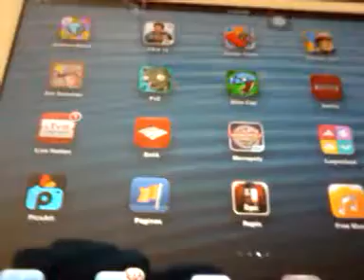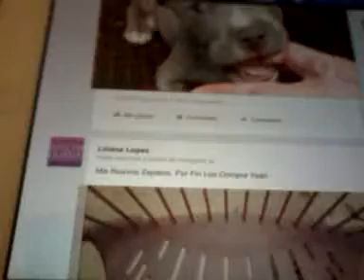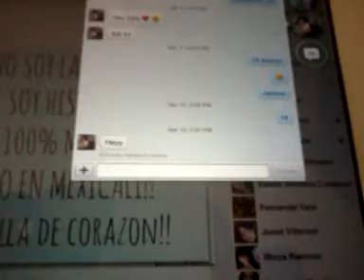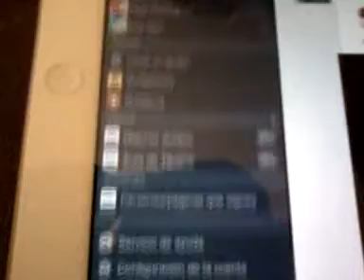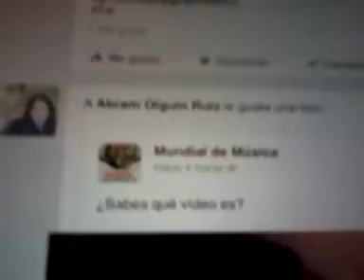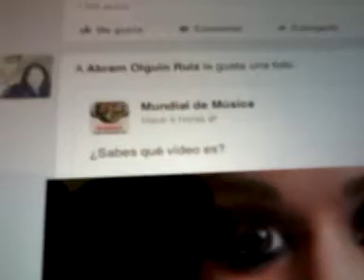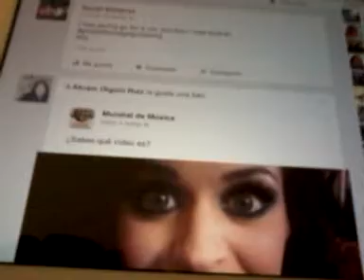Nueva update 6.0.2 de Facebook